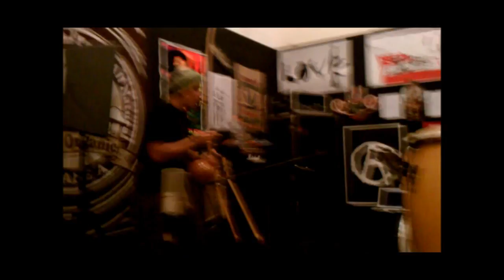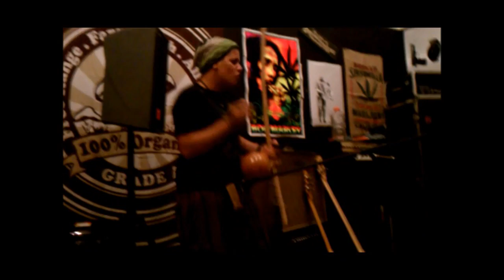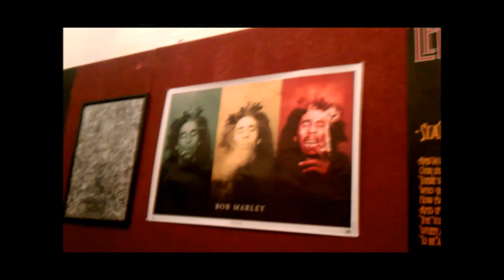Berimbau Jam On Studio Noise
Macumbadub,Raphaella,Josh
we have so much fun on jam out and high as dam on the cave studio with my friends berimbau jam it's noise.